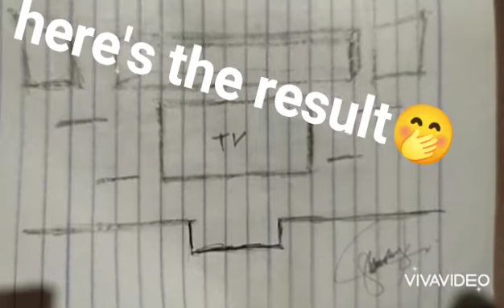September 20, 2021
TV SET AND DESIGNS